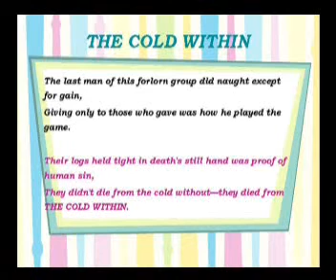Motivation for Change - Abbas Husain - Part 2